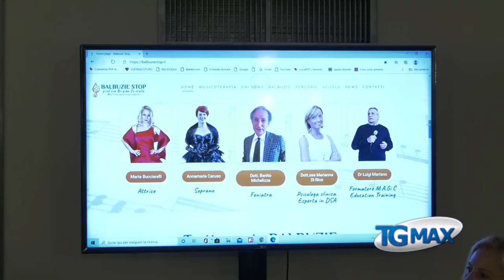Lanciano, un percorso per vincere la balbuzie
Si chiama balbuziestop.it il progetto ideato e messo a punto da una ex balbuziente per aiutare chi è affetto da questo disturbo della comunicazione. Il percorso ha durata biennale e si svolge a Casoli.